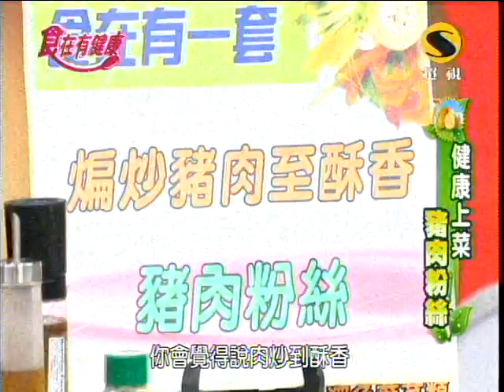超視食在有健康第212集part5豬肉粉絲